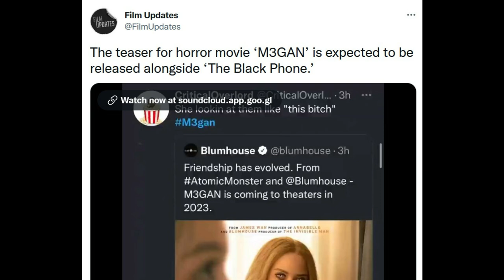M3GAN | NEW Chucky Doll Has First Teaser Coming This Month?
M3GAN has had its official poster revealed at Cinema Con. This new killer doll film produced by James Wan will arrive in theaters in January 2023. Chucky might have some competition if M3GAN is a success, but it will be nice to have a killer doll horror film that isn't about the doll that has dominated the genre. M3GAN could have its first teaser released with The Black Phone later this month.